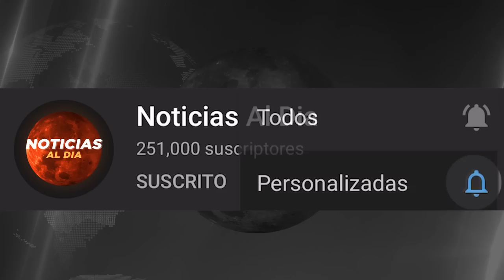RUSIA Y UCRANIA HOY NOTICIAS 03 DE SEPTIEMBRE 2032, LOS RUSOS GANARON LA GU3RRA? HOSTING HOY